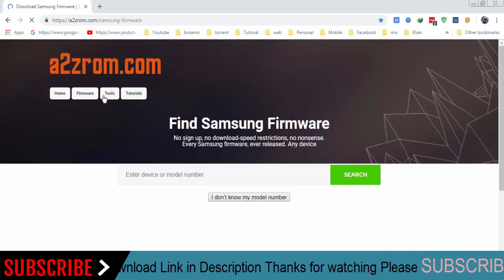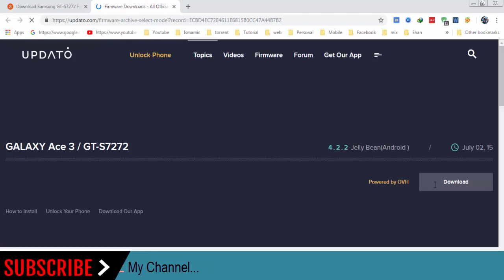How To Download Samsung Galaxy Ace 3 GT-S7272 Stock Firmware (Flash File) For Update Android Device